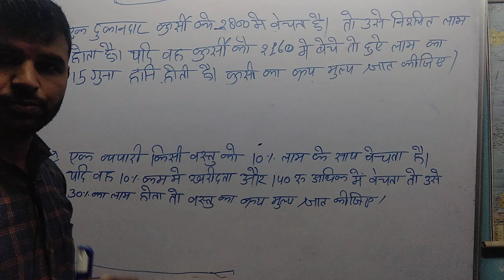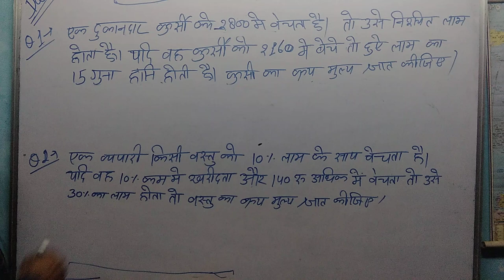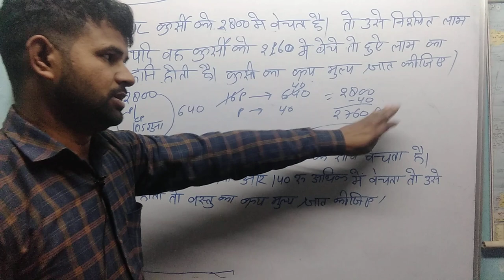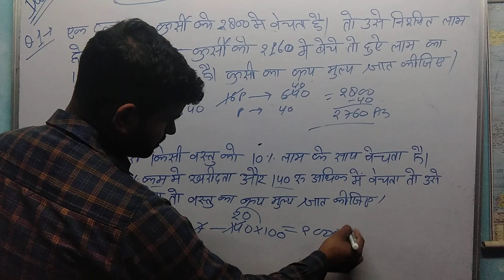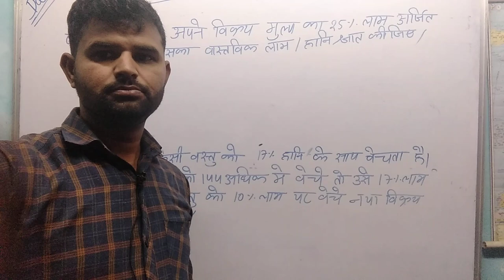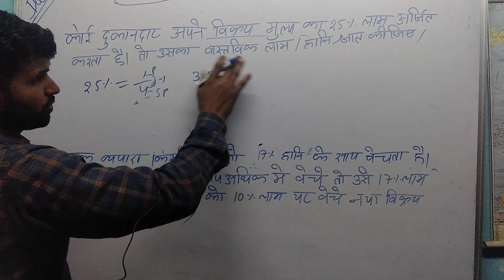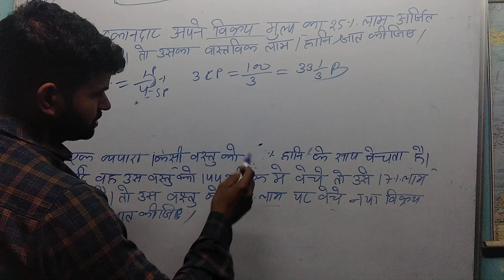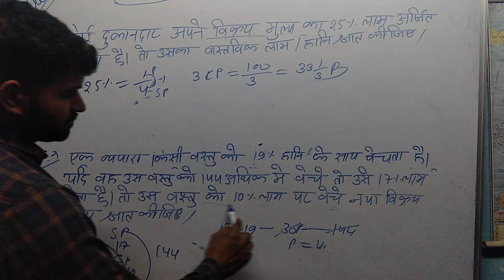SSC GD ALL 12,13,14,15,Shift Analysis maths profit and loss Target classes 100%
up police vacancy age me chut hai ya nahi
upp
upsc math classes boonesh yadav short
up
SSC GD gk classes short tricks
ssc GD reasoning coding and dicoding classes